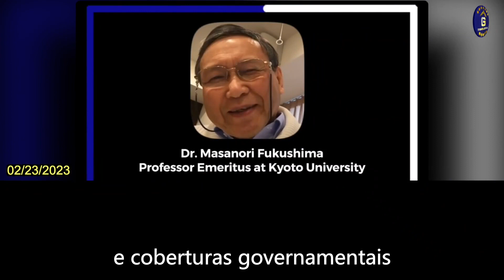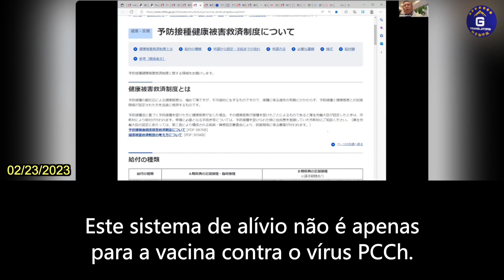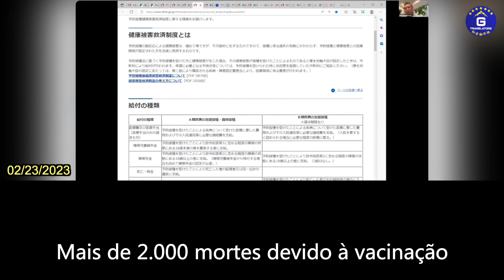Agora é um ponto de virada. O futuro vencedor da moeda de reserva mundial será determinado em dois..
02/20/2023 麦克·亚当斯： 现在是一个转折点，世界储备货币的未来赢家将在两年内决出，西方要么赢，要么输。中共资助美国卷入俄乌战争。照目前的政策，美国将在六个月内耗尽西太平洋的武器。美国的军事基础设施尚无法生产许给台湾的军备，或将无法保卫台湾。亚当斯表示他反共不反华，愿为中国人民的自由而战。

20/02/2023 Mike Adams: Agora é um ponto de virada. O futuro vencedor da moeda de reserva mundial será determinado em dois anos. O Ocidente vai ganhar ou perder. O PCCh financiou o envolvimento dos EUA na guerra Rússia-Ucrânia. Pela política atual, os Estados Unidos ficarão sem armas no Pacífico Ocidental em seis meses. A infraestrutura militar dos EUA ainda não é capaz de produzir os armamentos prometidos a Taiwan. Pode não ser capaz de defender Taiwan. Adams disse que era anti-PCCh, mas não anti-China, e que lutaria pela liberdade do povo chinês.